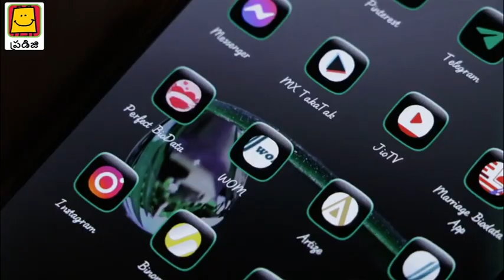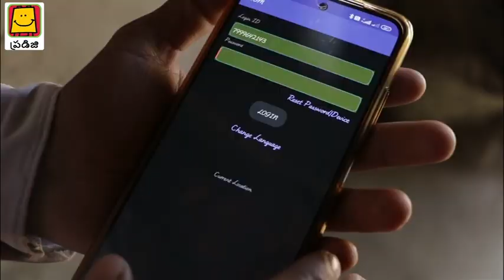Narendra Case study (Telugu) I నరేంద్ర విజయగాధ